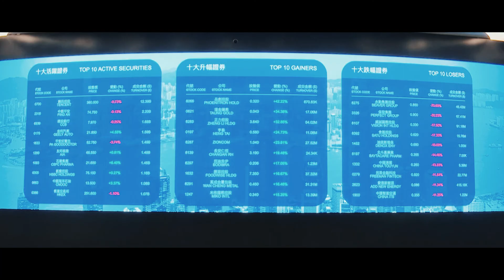Celebrating HKSAR’s 25th anniversary (Bahasa Malaysia) (Aug 2022)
@HKSAR25 香港特區25周年